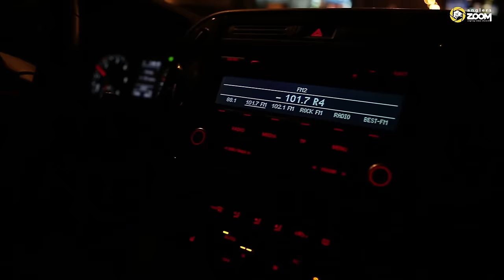За хищником на Волгу. Летняя ловля с берега.Часть 1. Anglers Practiсal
Волгоградское водохранилище – одно из самых больших на Волге и славится своей хорошей рыбалкой. Здесь раздолье для спиннингиста – присутствуют все наши основные виды хищных рыб. Это щука, сом, судак, берш, окунь, жерех и голавль.
В эту поездку наших экспертов прежде всего интересовала ловля судака и голавля.
Ловля этих хищников на водохранилищах Волжского каскада спиннингом с лодки – это, своего рода, классика жанра. Но герои новых выпусков Anglers Practical в этот раз отправились на Волгу… без лодки.
Береговая ловля, без сомнения, по тактике и технике отличается от лодочной, но при этом для многих она гораздо привлекательнее и интереснее. И, конечно, у нее есть масса особенностей, нюансов и секретов.
Как выбрать места для ловли спиннингом берега?
Где и когда ждать «выхода» хищника?
И, конечно, как подобрать приманку и способ ее подачи?
Об этом – в новом выпуске Anglers Practical.

Эксперты:
Евгений Громов
Артём Мишин